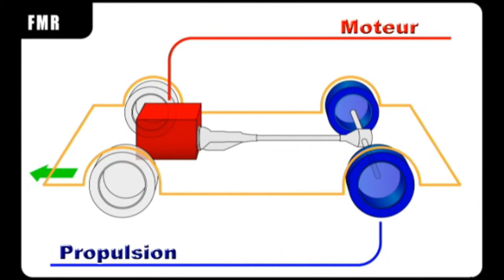TOUT SAVOIR SUR LA TRACTION - PROPULSION- 4 ROUES MOTRICES - 4X4 - LECON DE CONDUITE AUTOMOBILE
L'importance de connaître le type de véhicule que vous conduisez

Pour aller plus loin dans votre formation de conduite automobile :
Anti-Stress - Permis de Conduire - Conduite Défensive - Conduite ecodriving/EcoConduite - Maîtrise Dérapage sur Sol Glissant - Pilotage sur Circuit.

Instructeur/coach de conduite et de pilotage automobile
Rodolphe Koentges
Go For Safe Driving (GFSD)

1950 Kraainem - Belgique